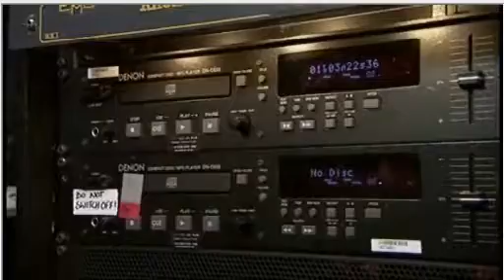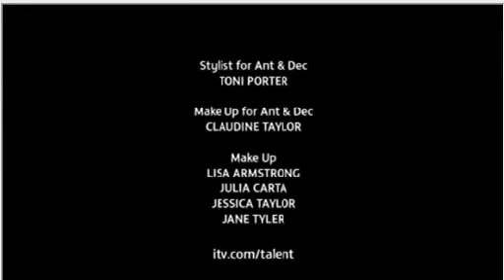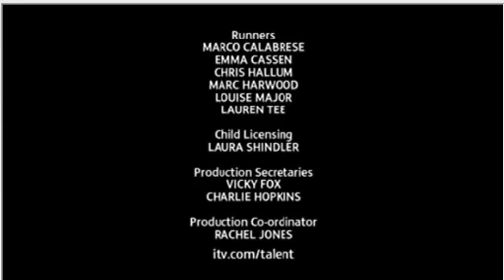britains got talent part 5 sat april 18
Cardif  2009  all the acts for you to enjoy.